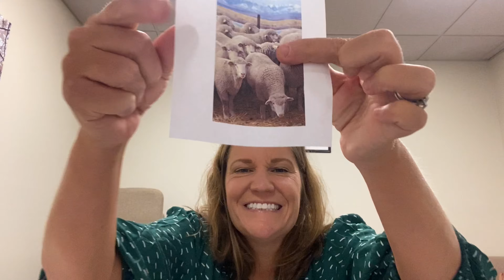Family Worship- Sep 13th- Three Parables